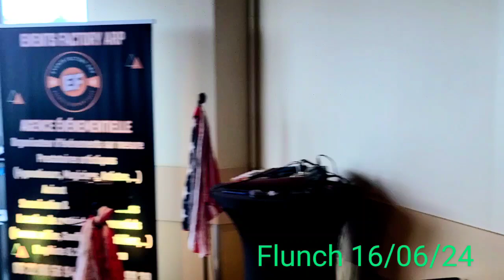vidéo 4 fêtes des peres